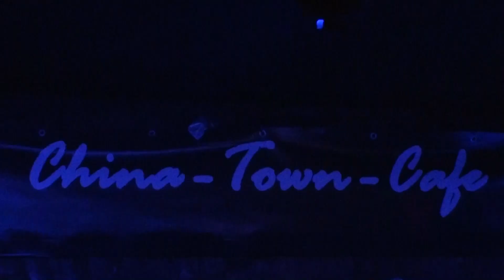Есть Есть Есть - Осень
21 апреля 2011 года группа "Есть Есть Есть" (ЕЕЕ) презентует свой дебютный альбом - "Дорогой Мой Человек" в рамках проекта "Среда Горбачева" в China-Town-Cafe.